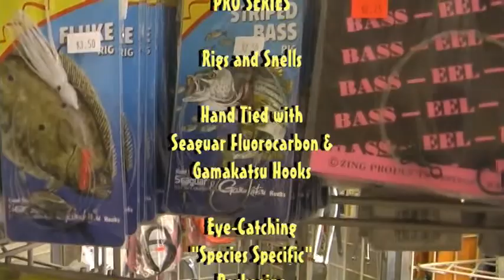Jeros Tackle Pro Series - Never Home B & T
The Sensible Angler visits Never Home Bait & Tackle in New Bedford, MA and talks to the owner about Jeros Tackle's Pro Series line of Hooks and Rigs, made with Seaguar Fluorocarbon leaders and Gamakatsu hooks.